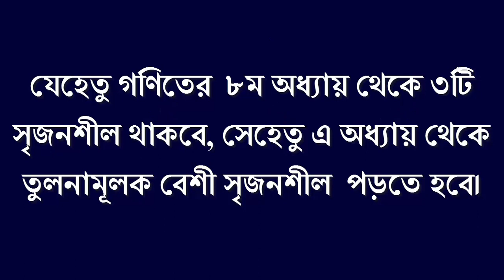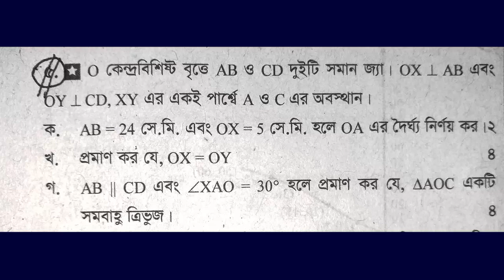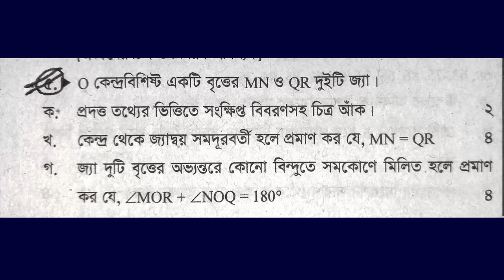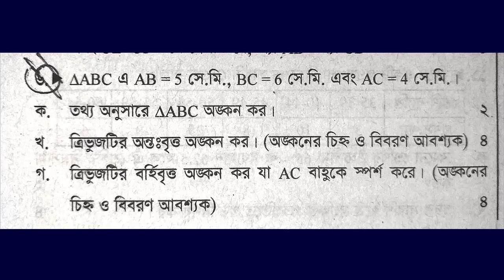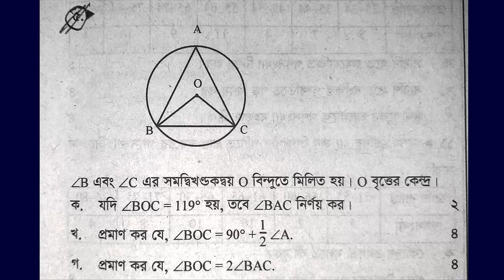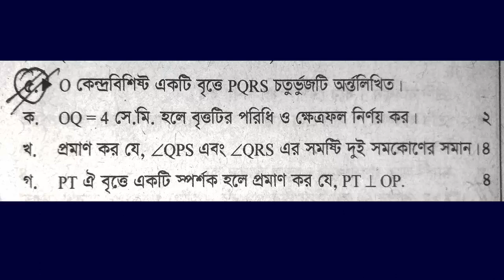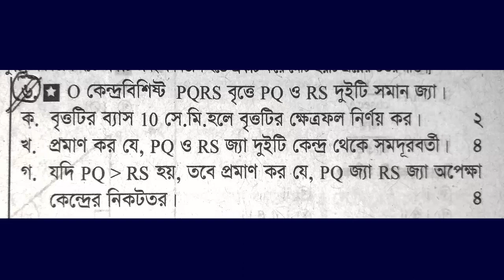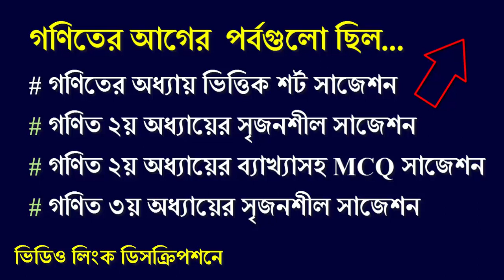SSC Exam Math Suggestion Chapter 8 || সৃজনশীল সাজেশন || SSC Exam 2021 General Math Suggestion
সংক্ষিপ্ত সিলেবাস

Hello Viwer, Are you looking for SSC Short Syllabus 2021 or SSC Syllabus 2021 English or SSC Syllabus 2021 Maths? Yes, you are found BDeureka, the right platform for your upcoming Bangla exam preparation. I'm Robiul Aual your teaching exhibitor.

I created Ssc Board Syllabus 2021. If you are a ssc candidate of 2021 that's good I can help you to your SSC Bangla Mcq Suggestion 2021.

এসএসসি গণিত সাজেশন ২০২১,এসএসসি সাধারণ গণিত সাজেশন ২০২১,গণিত সাজেশন ২০২১,এসএসসি গণিত সাজেশন,এসএসসি ২০২১ সাধারণ গণিত সাজেশন,গণিত সাজেশন,নবম শ্রেণির গণিত সাজেশন,এসএসসি উচ্চতর গণিত সাজেশন ২০২১,এসএসসি গণিত সাজেশন ২০২১ ঢাকা বোর্ড,এসএসসি গণিত সাজেশন ২০২১ সিলেট বোর্ড,এসএসসি গণিত সাজেশন ২০২১ বরিশাল বোর্ড,সাধারণ গণিত সাজেশন এসএসসি ২০২১,এসএসসি গণিত সাজেশন ২০২১ রাজশাহী বোর্ড,এসএসসি গণিত নৈর্বত্তিক সাজেশন ২০২১